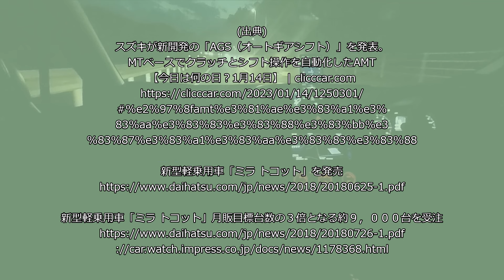意外と特徴ない？「ダイハツ ミラトコット③」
今回は、ダイハツのカジュアル系軽乗用車「ダイハツ ミラトコット」の意外と売れなかった理由について話していきたいと思います。
今回のクルまめ知識は、「スズキのオートギヤシフトのデメリット」についての話となります。
そんなのはいいから、本編見たい方は01:03まで飛ばしても構いませんので！

音声：VOICEVOX（ずんだもん・四国めたん）
背景動画：うp主